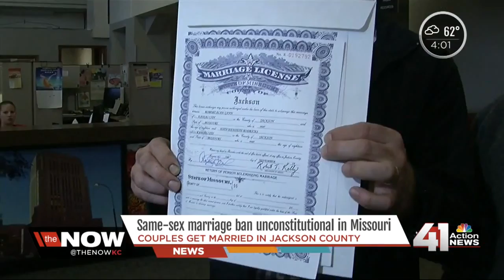Jackson County issues same-sex marriage licenses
The Jackson County court began issuing same-sex marriage licenses at 2 p.m. Friday.